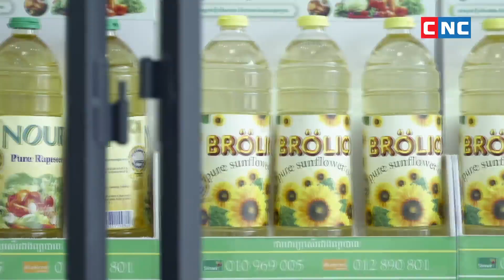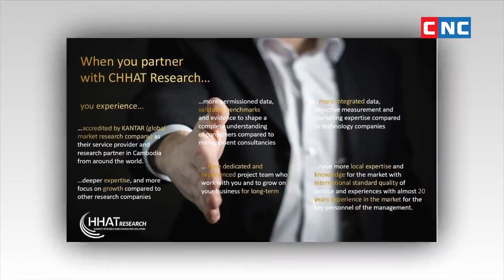Interview CHHAT Real Estate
តោះមកស្តាប់លោក ឆាត់ឡេងចាន់សុជាតិ ស្ថាបនិកប្រធានក្រុមប្រឹក្សាភិបាល និងអគ្គនាយក អំពីជីវប្រវត្តិរបស់ក្រុមហ៊ុន ឆាត់គ្រុបរបស់កូនខ្មែរសុទ្ធសាធ និងការចែករំឡែកបទពិសោធន៍នៃការធ្វើផែនការជំនួញកើនឡើងប្រាក់ចំណូលរហូតជាង25%ក្នុងរយៈពេល2ឆ្នាំ🎉🎉🎉👏👏👏👏💰💰💰✅✅✅
Let’s listen to Mr. CHHAT Lengchansocheat, Co-founder, Chairnan and CEO of the company about the company profiles owned by 100% Cambodians, sharing tips and experience of our great achievements with 25% growth over the first two years operation ❤️❤️👏👏👏👏